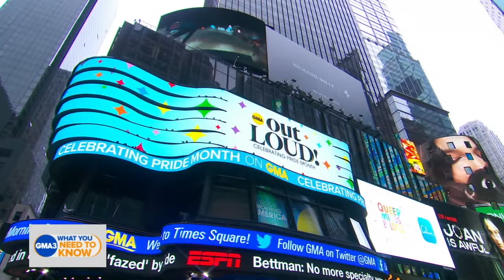Adam Lambert - I Can't Stand the Rain - Best Audio - GMA3 - June 23, 2023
Adam Lambert - I Can't Stand the Rain (from album High Drama) - GMA3 -  ABC - June 23, 2023